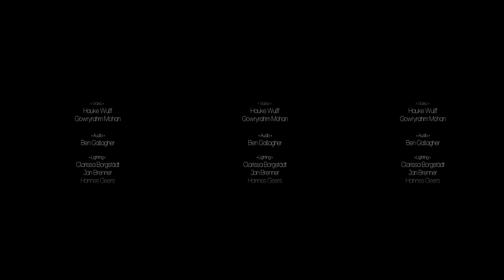My Name Is - Ria (Live 360 Video)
Introducing a live 360 version of 'My Name Is' by international female artist and songwriter Ria.

Written by Ria, Matt Belmont, and Erik Sjoholm in London, England.